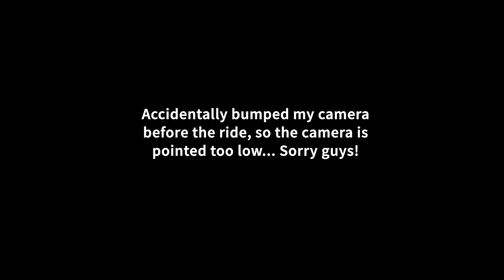JUMPING A CUSTOM BUILT SAND RAIL